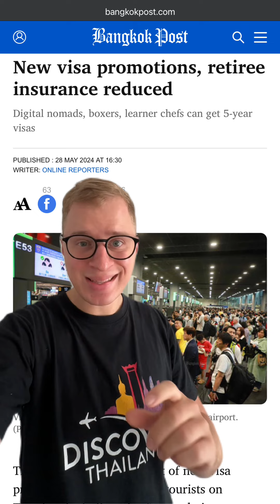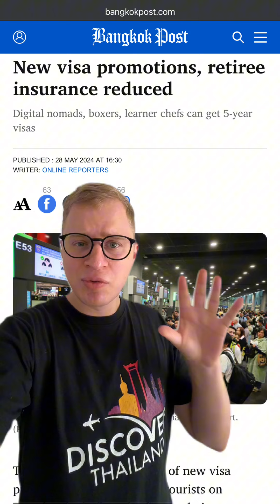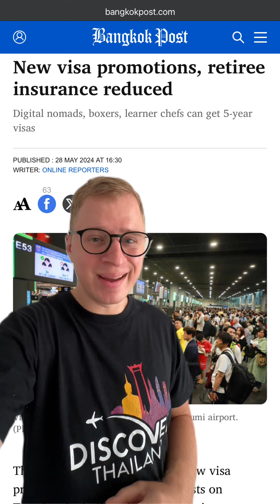Thailand: Neue Einreisebestimmungen + Digital Nomad Visa???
Neue Einreisebestimmungen für Thailand + Einführung eines Digital Nomad Visa für Thailand? Alle bislang bekannten Informationen erfährst du im Video!

🥥 Spende eine Kokosnuss, wenn dir der Beitrag gefallen hat und du meine zukünftigen Videos unterstützen möchtest 😉

📺 Lust auf noch mehr Thailand Videos? Hier geht es zur Playlist!

Auf Discover Thailand findest du Videos rund um Thailand. Ich zeige dir die schönsten Orte in Thailand, das leckerste Essen und gebe dir exklusive Reisetipps für deinen nächsten Urlaub!

Meine Filmausrüstung:
🎥 Professionelle Kamera
🤳 Vlogging Kamera
🎤 Vlogging Mikrofon